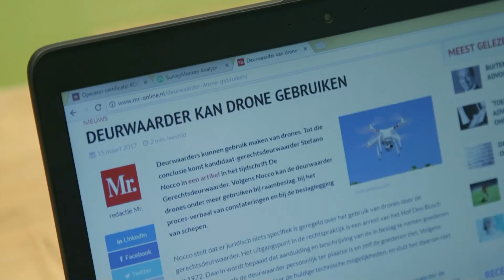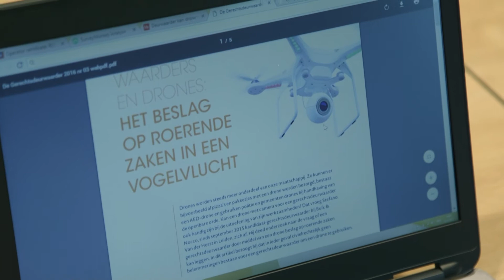Student Annet Voets over onderzoek binnen een lectoraat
Student Annet Voets doet onderzoek naar de beroepsmatige inzet van drones door deurwaarder bij het lectoraat Digitalisering en Veiligheid en het lectoraat Recht en Digitale Technologie.